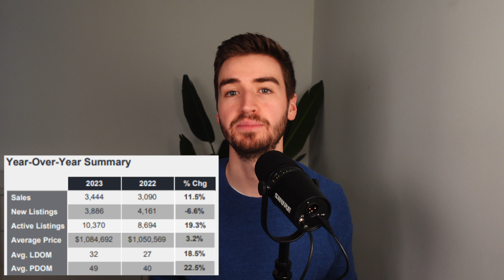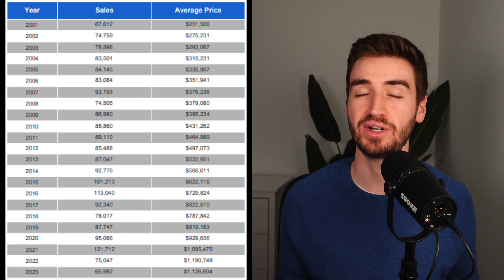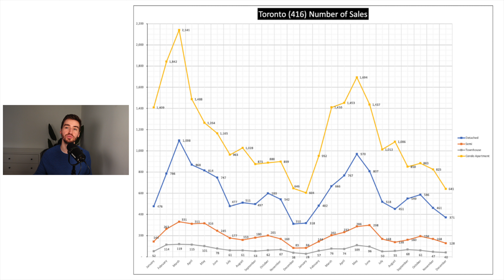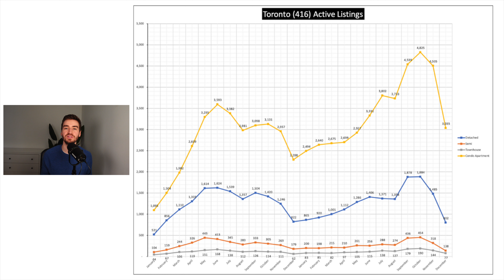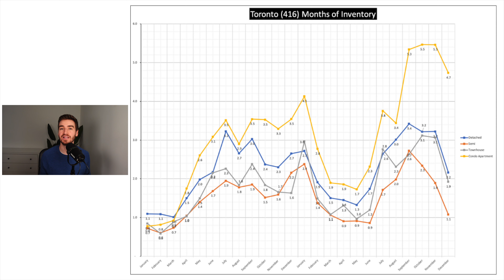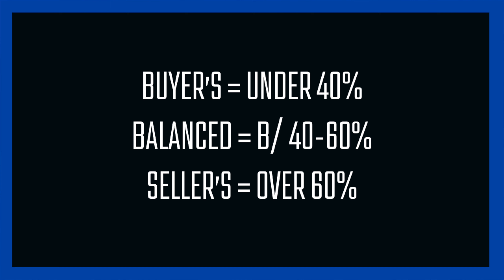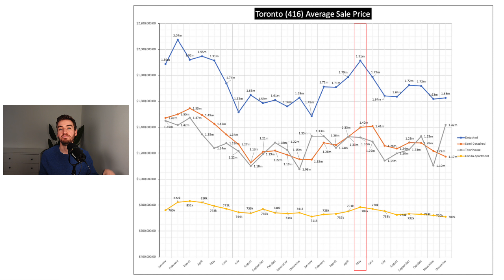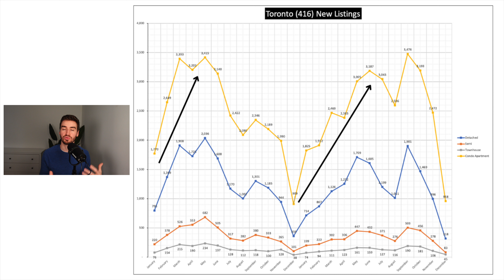Toronto Home Sales At 22 Year LOW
TRREB reported a 22 year low for sales volume in the GTA with only 65,000 sales. By comparison, there were 121,000 sales in 2021.
However, it's not all bad news... The Bank of Canada is expected to lower their policy rate, fixed rates are already coming down, and buyer demand held relatively strong throughout Q4 of 2023.

Macallum is the leader of a real estate team which services the GTA and specialize in resale and pre-construction.

The opinions expressed in this video are solely that of Macallum Tepsich, not Zolo Realty or TRREB and should not be considered as advice for those in an agency relationship nor does this video intend to breach an existing agency relationship. Please consult your real estate professional should you be in agreement with one. This should not be considered as financial advice.